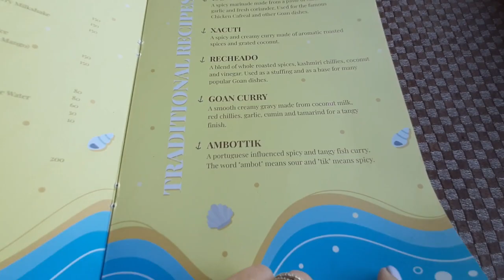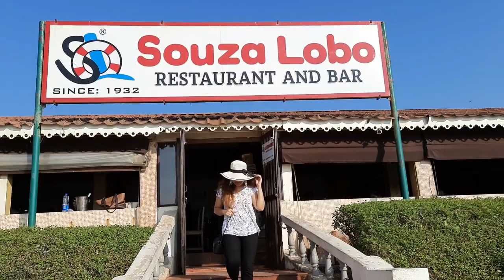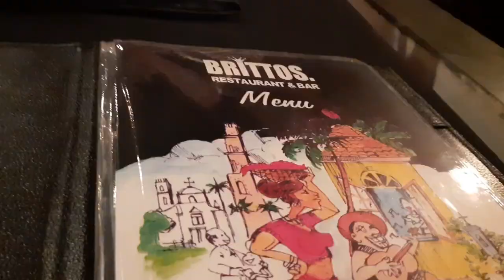NORTH GOA STREET SHOPPING | Part 2 | Famous Food outlets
We had been to North Goa the last weekend and tried exploring it. I shopped a lot at Baga, Calangute beach streets and everything was so reasonable. The shops were very vibrant and eye catching. There were good quality tees and shorts which were for around Rs.100 to Rs. 200. Trendy and beautiful earrings and neck pieces were also affordable. As we are foodie we also explored a few restaurants  - Britos & Sausa Lobo.